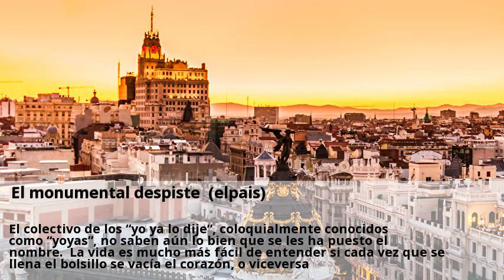el monumental despiste (elpais)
Todos los días llegan al whatsapp las aberrantes predicciones electorales de familiares, periodistas, fontaneros de partido y demás expertos demoscópicos. El colectivo de los “yo ya lo dije”, coloquialmente conocidos como “yoyas”, no saben aún lo bien que se les ha puesto el nombre. La vida es mucho más fácil de entender si cada vez que se llena el bolsillo se vacía el corazón, o viceversa. Ése es mi monumental despiste, y tengo para mí (“lo noto en la carnicería, siento la incertidumbre de la gente”) que es el despiste de los demás. Este despiste, provocado por la gigantesca movilización de la extrema derecha, nos obliga a procesar datos mediante percepciones, algo en lo que vox se lleva el gato al agua porque lidera las emociones extremas. Por qué, si tan normalizada está la mentira en los políticos y los medios de comunicación, va a tener que decirle la verdad un señor a un encuestador que no conoce.